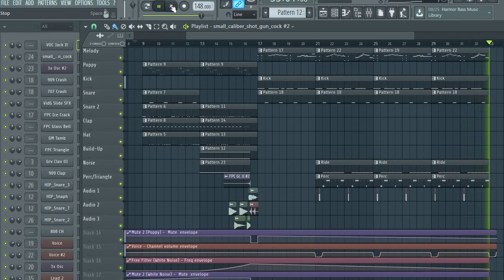Jack It Up (Hip-hop demo)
I got drunk one night and composed this. It's definitely different from what I usually compose when I'm sober.

I honestly don't know where I got the inspiration to compose this, probably from something I was listening to at the time.

EDIT: Oh, I remember that I was listening to Katy Perry's "Dark Horse," which inspired the melody. Those Eqyptian scales fit so well with hip hop because of their minor quality.